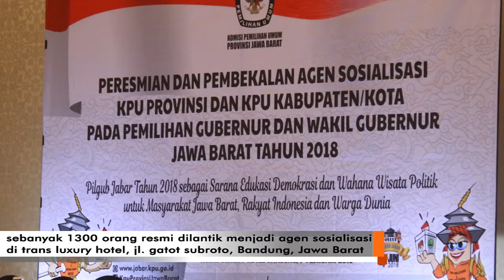KITA AGEN SOSIALISASI JAWA BARAT KITA SOSIALISASI HINGGA TAK TERBATAS TEMPAT DAN WAKTU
KITA AGEN SOSIALISASI... KITA SOSIALISASI HINGGA TAK TERBATAS WAKTU DAN TEMPAT...

HANYA DENGAN TEKAD DAN TUJUAN... SUKSES PILKADA JAWA BARAT...
SEMUA WARGA JAWA BARAT YANG PUNYA HAK HARUS MEMILIH, MEREKA HARUS KE TPS DAN MENGGUNAKAN HAK PILIHNYA...

KITA AGEN SOSIALISASI UNTUK PILGUB JABAR DAN PILKADA SERENTAK 2018